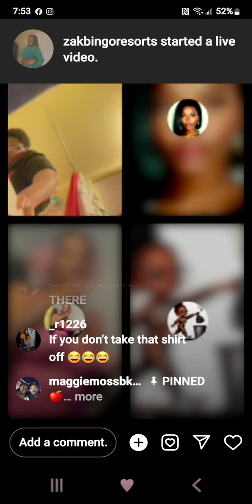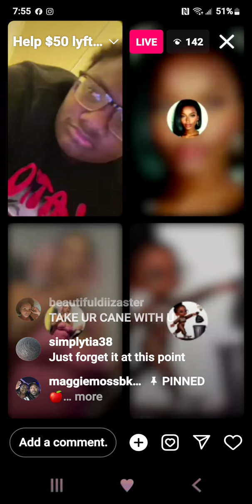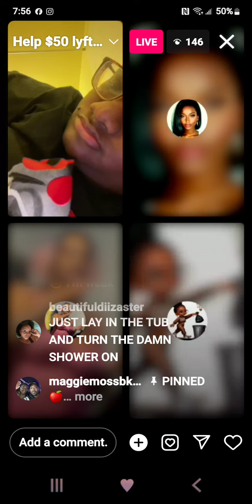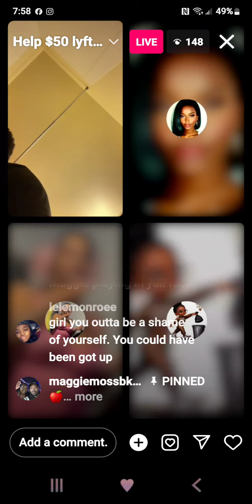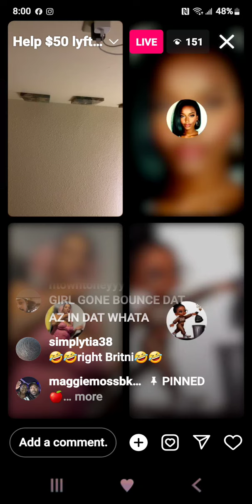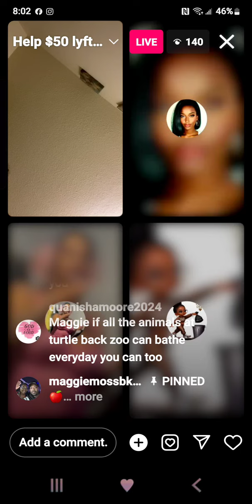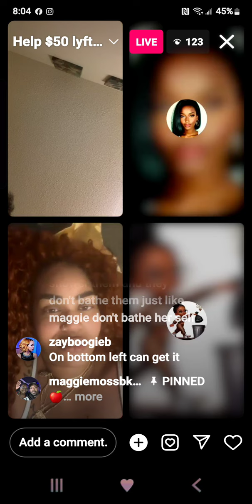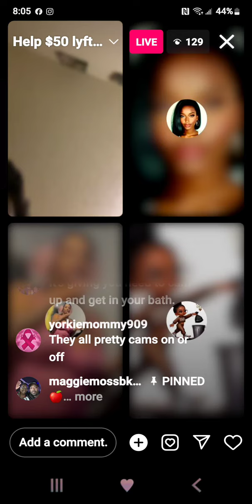April 21, 2024